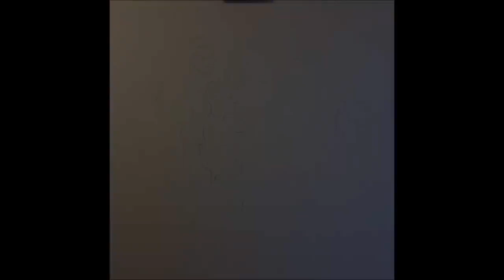Jesus and the Children by Juan Castillo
A painting commissioned by the Sacred Heart Children's Home